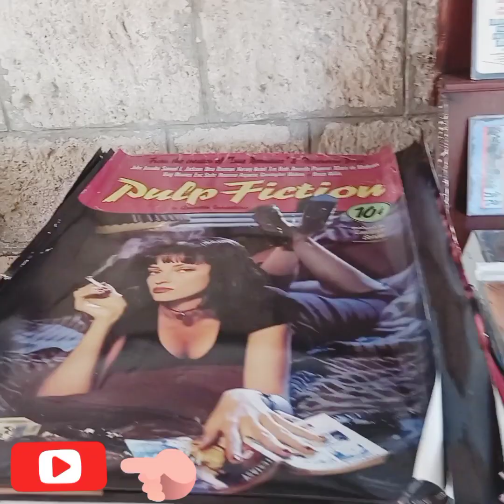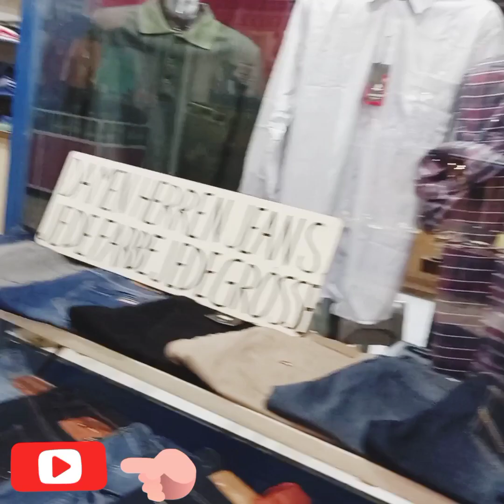WALKING MANAVGAT RIVER SIDE WITH HUBBY &NISA